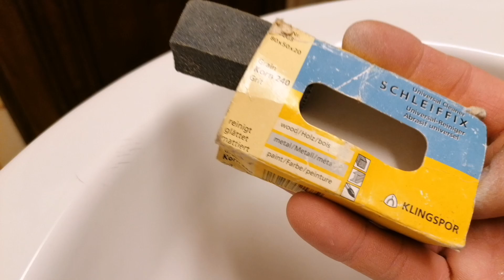Flecken und Kratzer aus Keramik und Email schnell und einfach reinigen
In dem Video zeige ich wie man kleine Flecken und Kratzer aus Keramik ode Beschichtung ganz einfach reinigen kann.
Mit diesem Produkt gelingt es jedem ganz schnell die oberfläche zu reinigen.
Das Produkt heisst Schleiffix und hier unten hat es ein Link mit dem Produkt.
Man kann es etwas nass machen und dann einfach an der Stelle vo es zerkratzt ist Radieren.
Nach paar Sekunden ist die Keramik wie neu.
Wenn jemand noch fragen hat kann er es in den Kommentaren schreiben.

Die mit Sternchen(*)gekennzeichneten Verweise sond sogenannte Provision-Links.Wenn du aus so einen Link klickst und über diesen Link einkaufst,bekomme ich von deinem einkauf eine Provision.Für dich verändert sich der Preis nicht.Alle Empfehlungen basieren auf meiner eigenen Erfahrung .